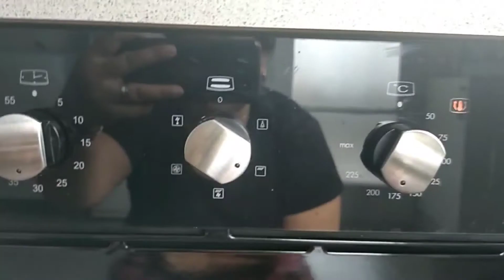How to makePotato Cheese Pie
hope you like it enjoy and have fun.mwah.